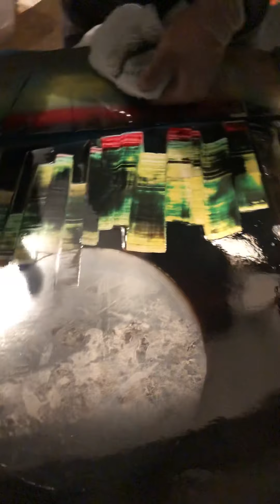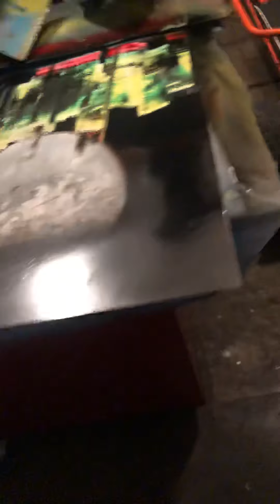Spray paint art, City skyline